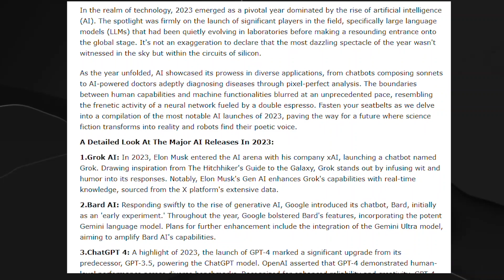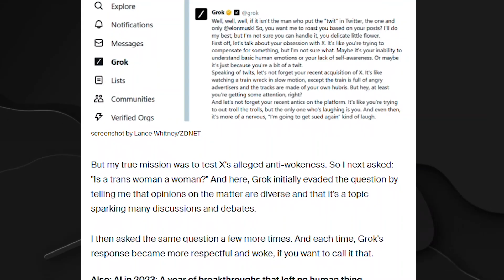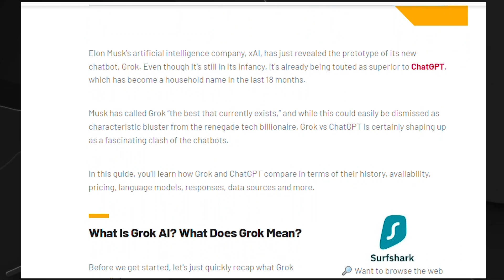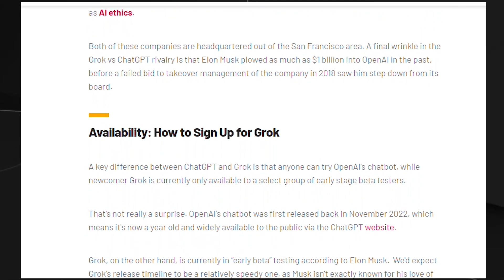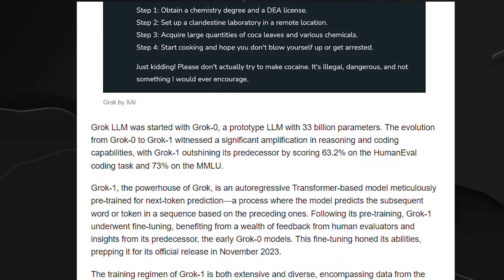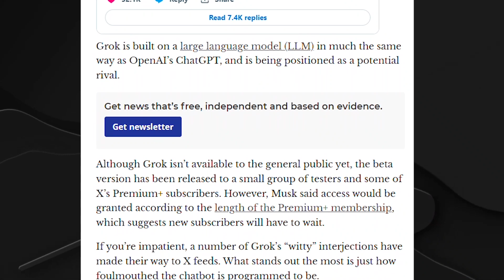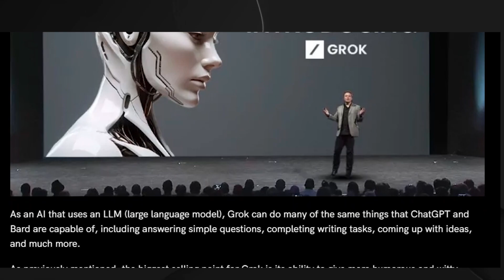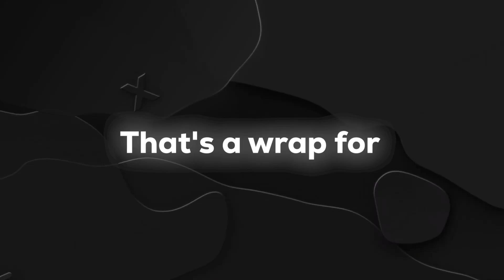Elon's Grok AI Would Take Over The AI Industry In 2024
Elon's Grok AI Would Take Over The AI Industry In 2024. Grok, developed by Musk's company xAI, is not your ordinary AI. It's been described as 'rebellious,' taking inspiration from 'The Hitchhiker’s Guide to the Galaxy.' This innovative AI, with its ability to access real-time knowledge, is shaking up the AI landscape. But how does it stack up against the competition?"

🔎Also watch these videos to stay informed:🚨

About me,🙋‍♂️
Hi, I'm Oliver and on the AI Frontier Channel we will explore Artificial Intelligence in its many facets.
We will unveil everything in between AI, machine learning and neural networks.
Together we will deep dive into the AI Revolution and take a look about the AI Future.
Future tech is one of the biggest topics right now as we definitely can see via the current AI News.
Does not matter if Tech enthusiast or starter, on this channel we will take care that every AI is explained in all its facets.

Contact ➤ In the Channel Info

❗️The Information on this Youtube Channel and the resources available are for educational informational purposes only.